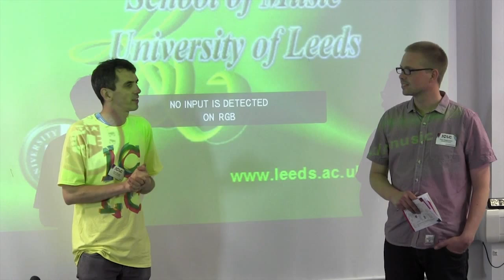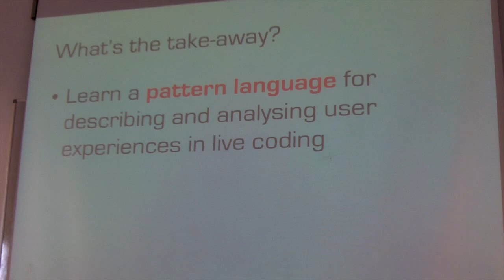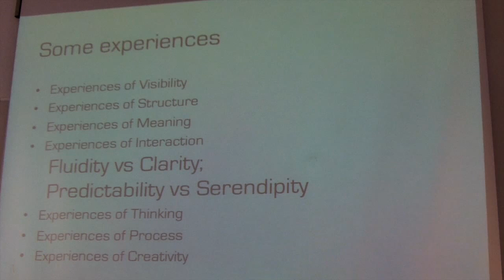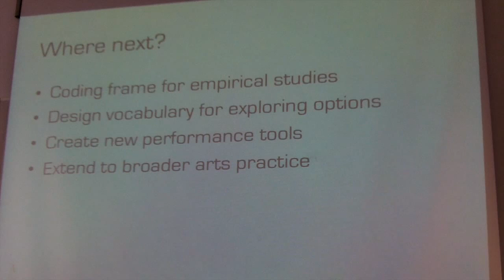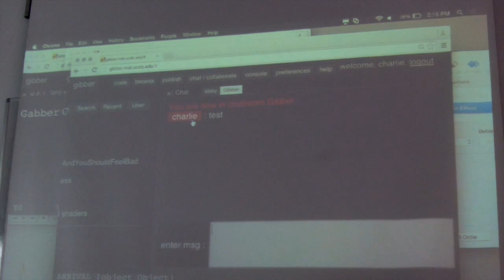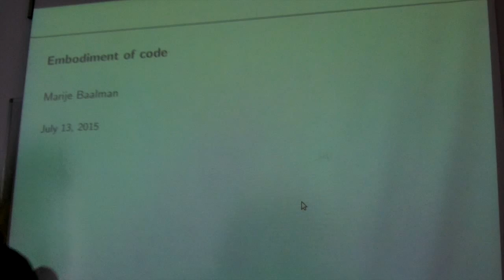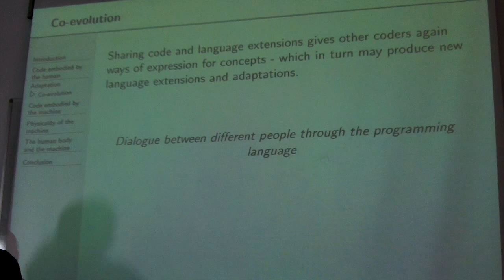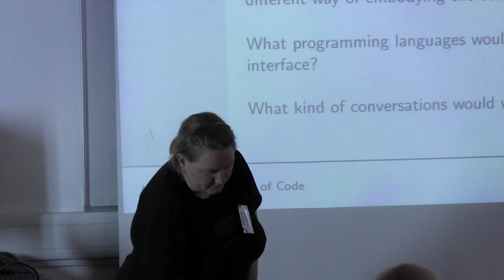International Conference on Live Coding 2015 - Introduction and Papers Session A.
The first International Conference on Live Coding took place at the University of Leeds , UK, 13th - 15th July 2015, hosted by ICSRiM in the School of Music and funded by the Arts and Humanities Research Council (AHRC) as part of the Live Coding Research Network.

The conference organisers, Alex McLean and Thor Magnusson, welcomed delegates from around the world to the conference and introduced the first papers session, chaired by David Ogborn.

Papers:

Alan Blackwell. Patterns of User Experience in Performance Programming

This paper presents a pattern language for user experiences in live coding. It uses a recently defined analytic framework that has developed out of the Cognitive Dimensions of Notations and related approaches. The focus on performance programming offers particular value in its potential to construct rigorous accounts of the experiences of both performers (the live coder) and audiences. Although developed as an account of live coding, the findings promise to be relevant to a wider range of performance programming contexts, which could benefit from analysis in terms of live coding, if a systematic framework of this kind were available. The paper provides a detailed analytic commentary, drawing on the broadly diverse body of prior live coding practice, but using music live coding as a central running example. The findings demonstrate the advantage of rigorous analysis from an independent theoretical perspective, and suggest the potential for future work that might draw on this pattern language as a basis for empirical investigations of user experience, and as a theoretical grounding in practice-led design of new live coding languages and tools.

Charlie Roberts, Karl Yerkes, Matthew Wright and Joann Kuchera-Morin. Sharing Time and Code in a Browser-Based Live Coding Environment

We describe research extending the live coding environment Gibber with affordances for ensemble, networked, live coding performances. These include shared editing of code documents, remote code execution, an extensible chat system, shared state, and clock synchronization via proportional-integral control. We discuss these features using the framework provided by Lee and Essl in their 2014 paper Models and Opportunities for Networked Live Coding.

Marije Baalman. Embodiment of code

The code we read on the screens of a livecoding performance is an expression of our compositional concepts. In this paper I reflect on the practice of livecoding from the concept of embodiment as proposed by Varela, Thompson, and Rosch (1991): how we as coders embody the code, how machines can embody code, and how we inevitably need to deal with the physicality of the machines and our own bodies that we use in our performances, and how we adapt both our machines and bodies to enable our performances.

The combined proceedings are available online, ISBN 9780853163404.